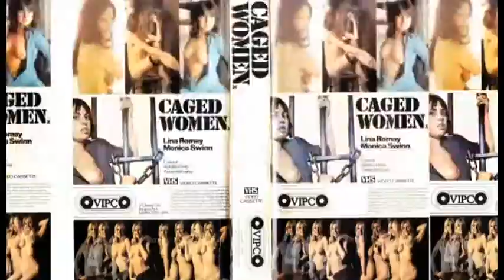Vipco's Vault Patrick Trailer